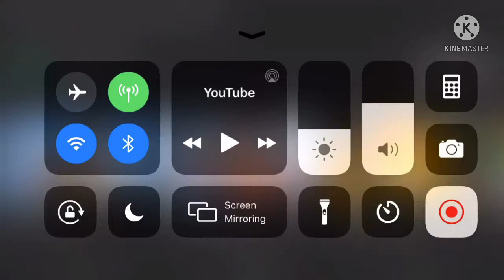Happy feet (2006) trailer Justin brown doesfilmstuff style